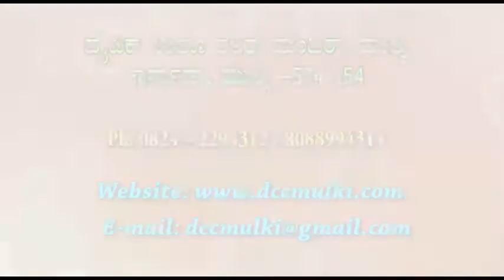Upcoming Retreats at Divine Call Centre,Mulki